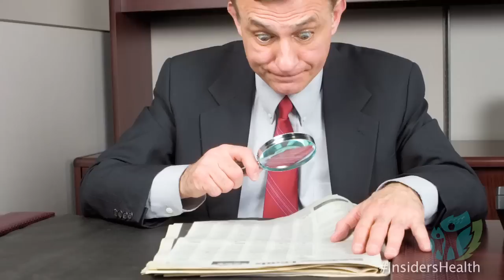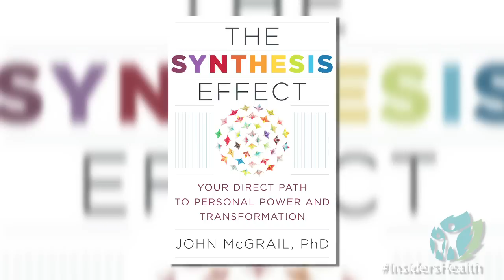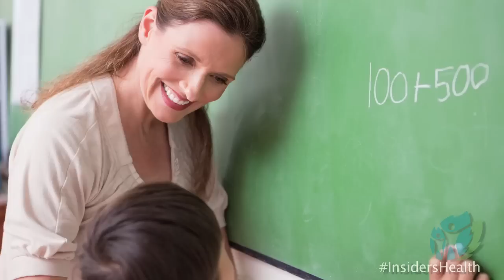Life Changing Tips w/ Dr. John McGrail IH EXCLUSIVE!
Is the solution to poor health, depression, stress and negativity attainable?   Can hypnotherapy help you resolve issues which are holding you back from happiness, joy, and well-being?  Is it possible to heal ourselves, change our circumstances, and find enlightenment?

In this exclusive interview, IHTV host Kimberly Walleston talks with Dr. John McGrail, Clinical Hypnotherapist, Self Improvement Expert, and author of the new book, "The Synthesis  Effect -- Your Direct Path to Personal Power and Transformation."

In this interview Dr. McGrail discusses how to tap into the subconscious side of our minds and focus on all things positive so we can achieve the happy life we all deserve.  Life is supposed to be fun. It should be a joyful, positive process and it should be fulfilling!  Says Dr. McGrail, "Abundance, joy, happiness, health and wellness, that's everybody's birth right. There is no reason anybody can't create it."

Please click on the links below for related reading at InsidersHealth!

Can Life REALLY Be What You Make of It? Opening the Discussion on Spirituality

Praying the Sickness Away: Does Going to Church Make You Healthier?